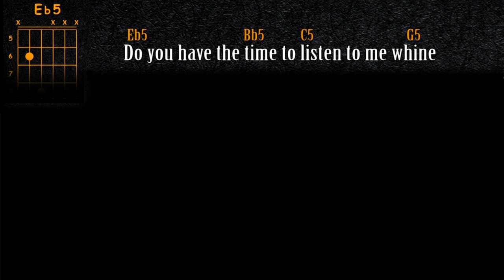BASKET CASE 💉 - Green Day / GUITAR Cover / MusikMan N°088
Basket Case 💉 - Green Day / MusikMan Cover

Lyrics

To listen to me whine
About nothing and everything
All at once
I am one of those
Melodramatic fools
Neurotic to the bone

Sometimes I give myself the creeps
Sometimes my mind plays tricks on me
It all keeps adding up
I think I'm cracking up
Am I just paranoid? Am I just stoned?

I went to a shrink
To analyze my dreams
She said it's lack of sex
That's bringing me down
I went to a whore
He said my life's a bore
So quit my whining cause
It's bringing her down

Am I just paranoid? Uh, yuh, yuh, ya

Grasping to control
So I better hold on